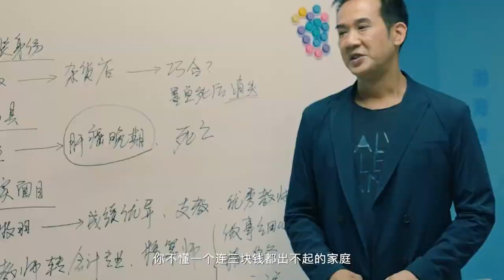【暗房 An Fang】2021 chinese thriller web series trailer